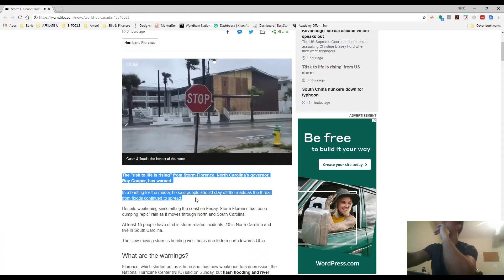Security Briefing-Sep.17, 2018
Morning Security Briefing- A summary of today's headlines so that you're AWARE & READY to take on your DAY!

US News
Storm Florence: 'Risk to life is rising'
The "risk to life is rising" from Storm Florence, North Carolina's governor, Roy Cooper, has warned.
In a briefing for the media, he said people should stay off the roads as the threat from floods continued to spread.

Travel Security
US  updates travel warning for South Africa
The US state department has updated its travel advisory for citizens travelling to South Africa.
According to the warning, travellers should exercise increased caution in South Africa due to crime, civil unrest, and drought.

International
The United States has called for an “urgent” meeting of the United Nations Security Council on Monday to address recent efforts by “some member['s]” to “undermine and obstruct” United Nations sanctions against North Korea.

Remember you can read more about these stories by clicking the links.

Well that it for today let me know if you have any questions and remember Stay Safe & Stay Engaged.